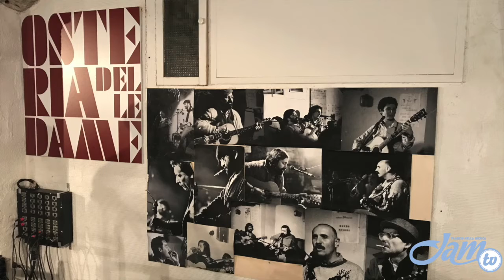"Fra la Via Emilia e il West" è il nuovo libro di Paolo Talanca dedicato a Francesco Guccini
Paolo Talanca ripercorre la storia di Francesco Guccini nel suo nuovo libro "Fra la Via Emilia e il West". Il volume, edito da Hoepli, è stato presentato in un luogo storico per il Maestrone come l'Osteria delle Dame di Bologna, con la partecipazione di Andrea Mirò che per l'occasione ha reinterpretato alcuni dei brani più famosi di Guccini.

Il nostro servizio con le interviste a Paolo Talanca e Andrea Mirò.